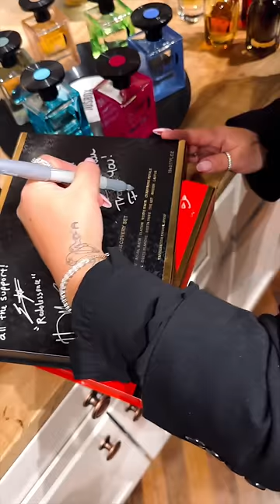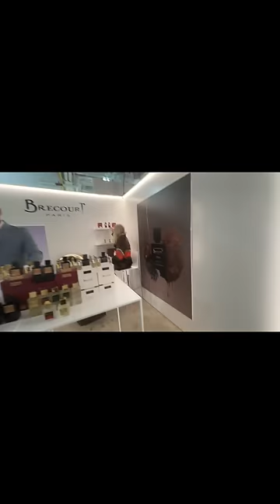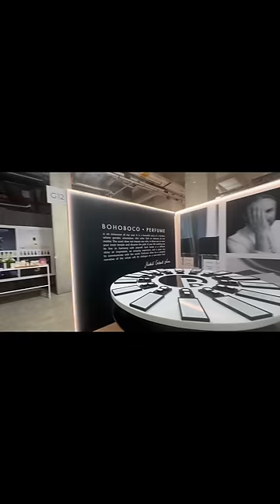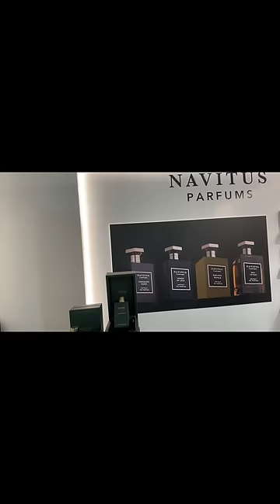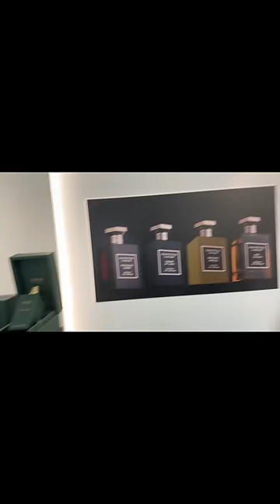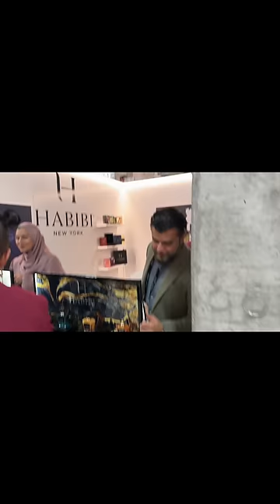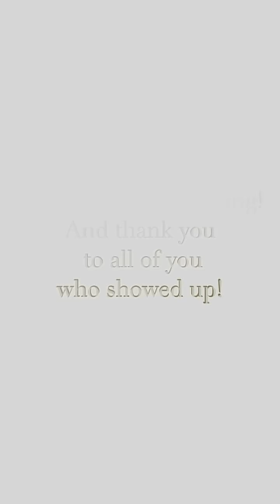COME WITH TO NY SCENTXPLORE! | PERFUME VLOG NEW YORK | Paulina Schar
I AM VERY SORRY ABOUT THE FORMAT OF THE VLOG! SOMETHING HAPPENED TO MY IPHONE CAMERA SETTINGS WHILE RECORDING :(

👑SHOP MY FRAGRANCES👑
🥐 Shipping Is Free for USA/UK Customers.
🥐 Shipping Is Payable For Canadian/European Customers if they buy one bottle, and shipping is FREE if they buy more than one of any other Navitus fragrance.
1) UK 2) Germany  3) Italy 4) France 5) Austria 6) Netherlands 7) Poland 8) Denmark 9) Sweden 10) Belgium 11) Portugal 12) Ireland 13) Spain 14) Greece 15) Czechia 16) Lithuania.

🖤SHOP PERFUMES MENTIONED🖤

🤍SHOP VIVAMOR PARFUMS🤍
🤍SHOP PARFUMS MICALLEF🤍
🤍SHOP SORA DORA🤍
🤍SHOP UNE NUIT NOMADE🤍
🤍SHOP ROOM1015🤍
🤍SHOP CARNER BARCELONA🤍
🤍SHOP BYRON PARFUMS🤍
🤍SHOP J.U.S. PARFUMS🤍
💲Use Code PAULINA To Get A Complementary Gift To Your Order

🤍SHOP SHE SAID YES JEWELRY (Best 10k and 14k Gold Pieces)🤍
🤍SHOP MEIDEYA JEWELRY (Best Stainless Steel Gold Plated)🤍
🤍SHOP JEULIA JEWELRY (Best Rings)🤍